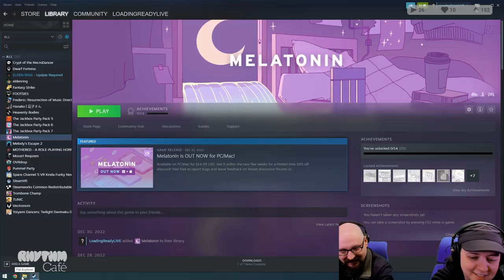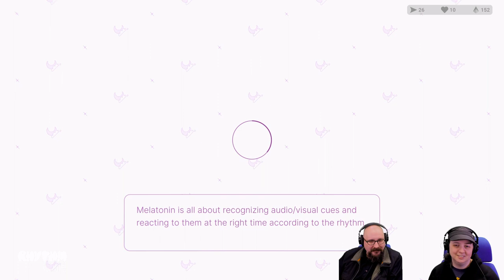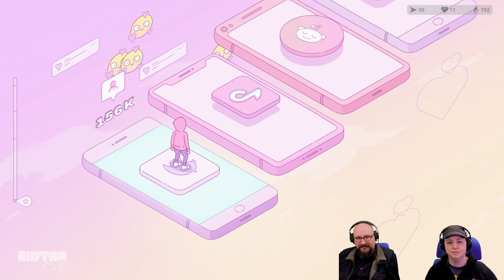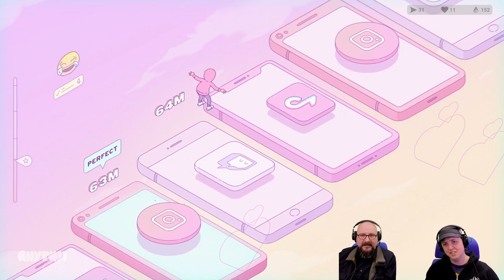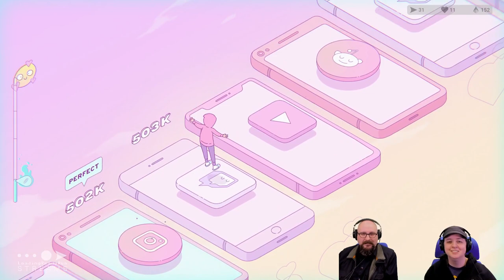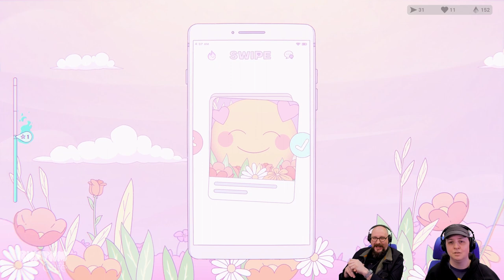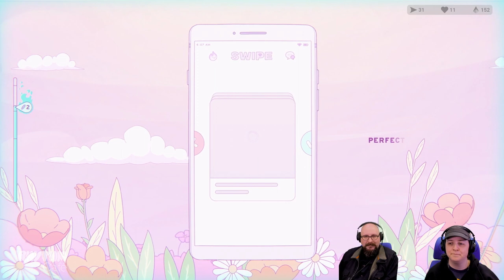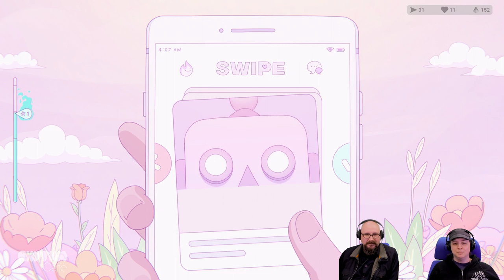Melatonin || Rhythm Café 2023-01-01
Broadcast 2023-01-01